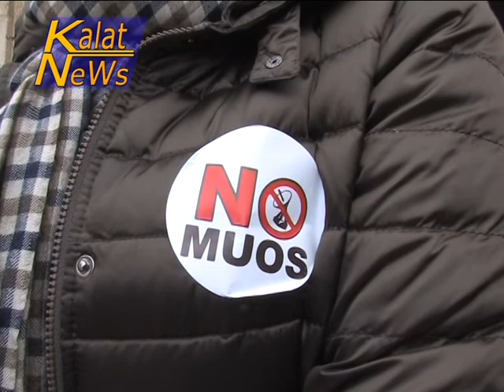Niscemi, comitato mamme No Muos allestisce mostra disegni bambini in piazza Vittorio Emanuele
A Niscemi, su iniziativa del Comitato mamme No Muos, è stata allestita in piazza Vittorio Emanuele una mostra di pittura e disegni realizzati dai bambini delle scuole elementari e medie della cittadina Nissena. Significative le testimonianze dei bambini che, con la loro forza d'animo, hanno preso coscienza dei rischi e dei pericoli per la salute, che potrebbero derivare dalla presenza dei radar militari nella base statunitense di località Ulmo, sempre a Niscemi.